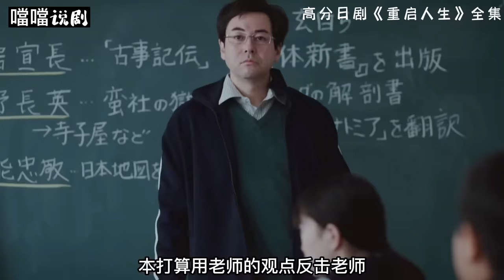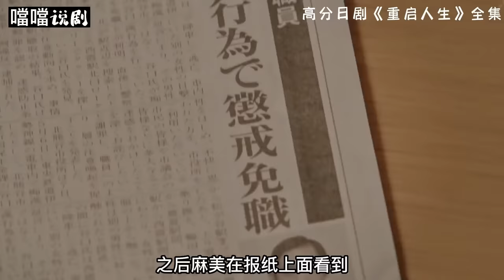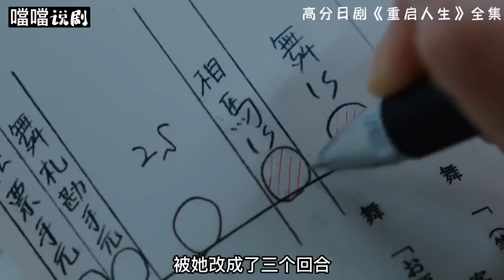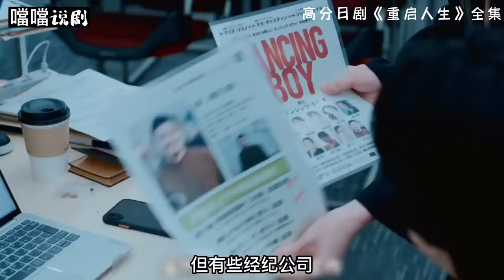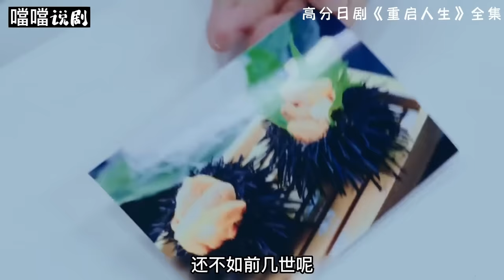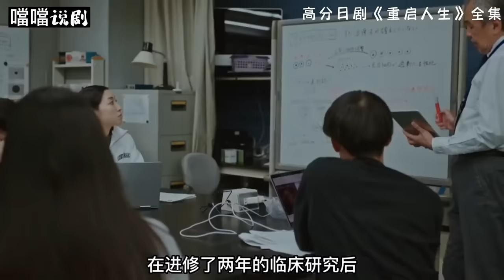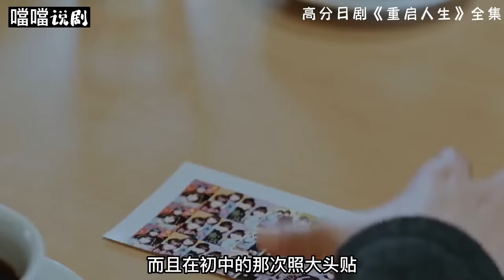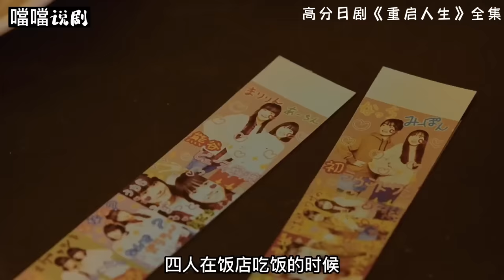一口气看完最新高分奇幻日剧《重启人生》开挂女主带着记忆无限重生，只为积德行善改变命运！重启人生